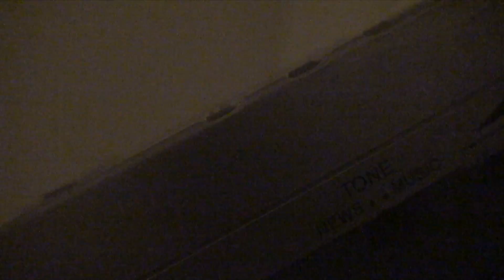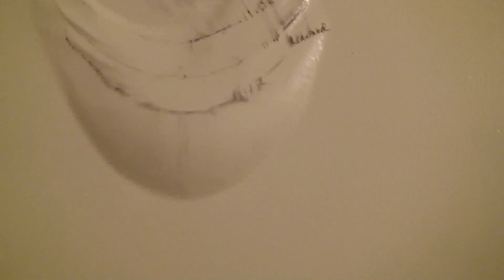• Cleaning up after a water leak emanating from the bulge on the bedroom wall.
• Assessment of the water damage to the bedroom wall.
• Preparations in anticipation of further water leaks and water damage to the bedroom wall.